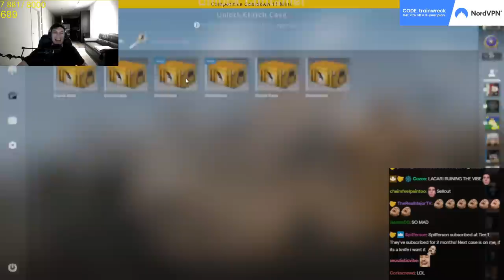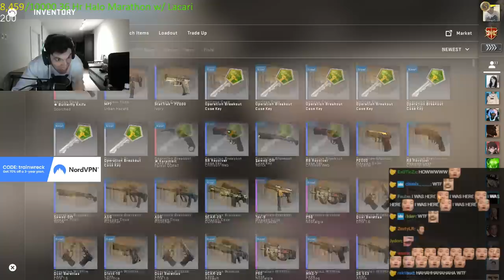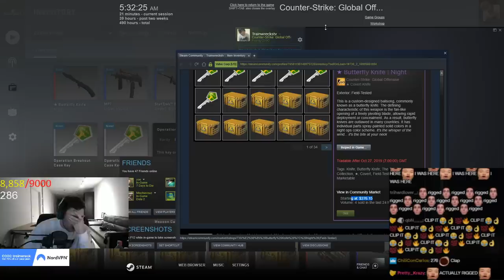HOW TO GET RICH - CS:GO KNIFE UNBOXING | TrainwrecksTV